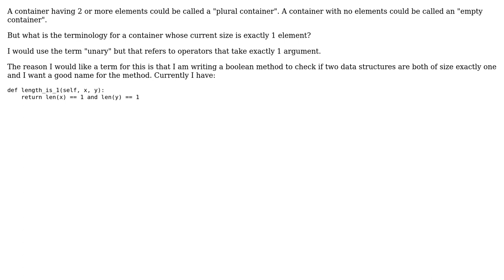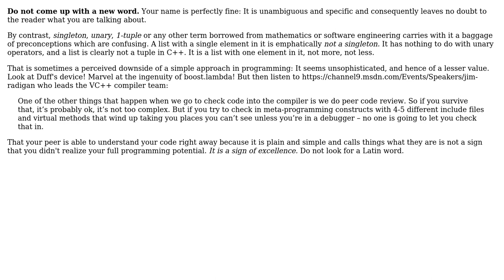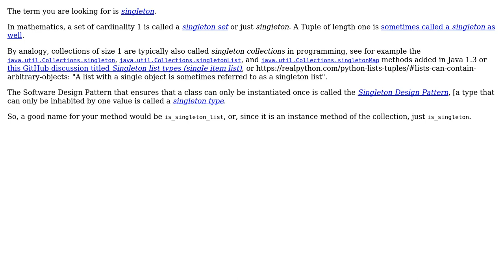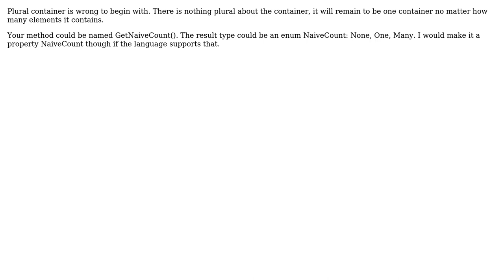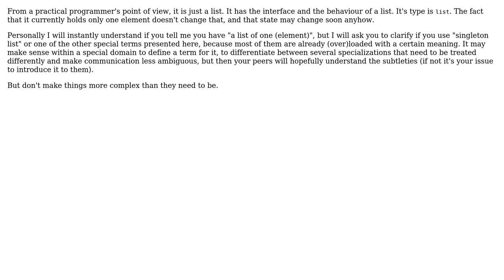Software Engineering: What term describes a list of exactly length 1? (7 Solutions!!)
Software Engineering: What term describes a list of exactly length 1?

With thanks & praise to God, and with thanks to the many people who have made this project possible! | Content (except music & images) licensed under CC BY-SA | Music | Images & others | With thanks to user Terrence Brannon user Peter - Reinstate Monica user Murphy user Martin Maat user Jorg W Mittag user Glorfindel user Christophe user Benni and the Stack Exchange Network Trademarks are property of their respective owners. You are responsible for your own actions.